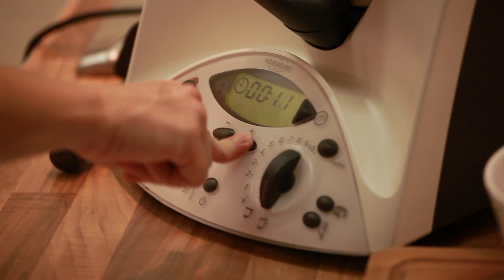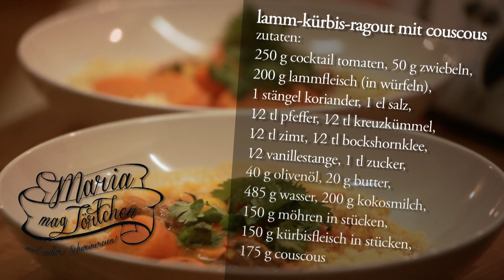Lamm-Kürbis-Ragout Rezept - mahlzeit.tv: Maria mag Törtchen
präsentiert: Lamm-Kürbis-Ragout - Maria mag Törtchen
Lamm-Kürbis-Ragout mit Couscous ist ein schnelles Gericht, dass dank seiner Vielfalt an Gewürzen ein einmaliges indisches Aroma erhält. Dieses Rezept eignet sich perfekt für Gäste, da es sehr gut vorzubereiten und schnell und einfach zuzubereiten ist. Das Lamm-Kürbis-Ragout mit Couscous lässt sich sehr gut im Thermomix, aber genau so gut auf konventionelle Art nachkochen.

Zutaten für 2 Personen:

Für das Lamm-Kürbis-Ragout:
250 g Cocktail Tomaten
50 g Zwiebeln
200 g Lammfleisch (in Würfeln)
1 Stängel frischer Koriander
1⁄2 TL Pfeffer
1⁄2 TL Kreuzkümmel
1⁄2 TL Zimt
1⁄2 TL Bockshornklee
1⁄2 Vanillestange
1 TL Zucker
20 g Olivenöl
20 g Butter
485 g Wasser
200 g Kokosmilch
150 g Möhren in Stücken
150 g Kürbisfleisch in Stücken

Für den Couscous:
175 g Couscous
1 EL Salz
20 g
350 ml Wasser

klassische Zubereitung:

1. Cocktailtomaten und Zwiebeln sehr fein hacken. Pfeffer, Kümmel, Zimt, Vanille und Bockshornklee ohne Fett in einer Pfanne anrösten, bis die Gewürze zu durften beginnen. Butter und 20 g Olivenöl hinzugeben. Sobald die Butte geschmolzen ist, die fein gehackten Zwiebeln, sowie die Tomaten zur Gewürzmischung geben und kurz anbraten.

2. Das Lammfleisch hinzugeben und ebenfalls kurz anbraten, bis das Fleisch gleichmäßig mit der Gewürzmischung überzogen ist. Möhren und Kürbis zum Fleisch geben und alles mit Kokosmilch und Wasser ablöschen. Zucker hinzugeben und bei milder Hitze für 30 - 35 Minuten mit geschlossenem Deckel garen.

3. Zehn Minuten vor dem Ende der Garzeit des Lammfleischs; Couscous in einer Schüssel mit dem Salz mischen. 350 ml Wasser aufkochen und über den Couscous gießen. Couscous abgedeckt für 5 Minuten zeihen lassen.

4. Koriander fein hacken und zum Lammragout geben. Den Couscous mit 20 g Olivenöl vermischen und zusammen mit dem Lammragout anrichten.

Herstellung im Thermomix:

Pfeffer, Kümmel, Zimt, Vanille und Bockshornklee in den Mixtopf geben, 2 min. bei Stufe 2, varoma, anrösten. 20 Sek. auf Stufe 10 mahlen. Tomaten und Zwiebeln in den Mixtopf geben, 4 Sek. auf Stufe 5 zerkleinern. Zucker, Fleisch, Koriander, Gewürze, Öl, Butter, Wasser, Kokosmilch, Möhren und Kürbis zugeben, 30 min. bei 100 °C,
linkslauf auf Stufe 1 garen.
Währenddessen Couscous mit 175 g Wasser, 20 g Olivenöl und 1 TL Salz in eine Schüssel geben, vermischen und ziehen lassen. Couscous in den varoma geben, aufsetzen und 15 min., varoma, linkslauf, Stufe 1 garen. Lammtopf auf dem Couscous anrichten.